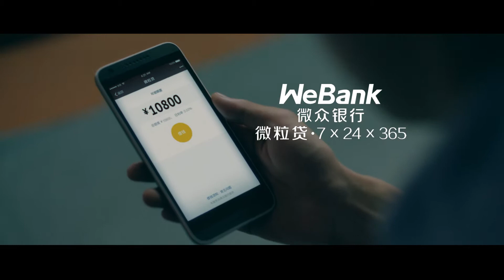Better banking, better life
WeBank Co Ltd (“WeBank”) was established by renowned companies, including Tencent, Baiyeyuan Investments and Liye Group, and officially launched on December 16, 2014, in turn becoming both the first privately-owned bank and the first digital-only bank in China.

To date, the Bank has launched the “Weilidai” (a personal micro-loan product), the “Weiyedai” (a SME loan product), the WeBank mobile app (savings account and personal wealth management), the “Weichedai” (a car micro-loan product) and the “WePower” (a B2B2C wealth management platform), among many other products.

Clients can access the convenient, safe and efficient banking service in 7*24*365.
Technology connects you and me.
WeBank connects you and me.